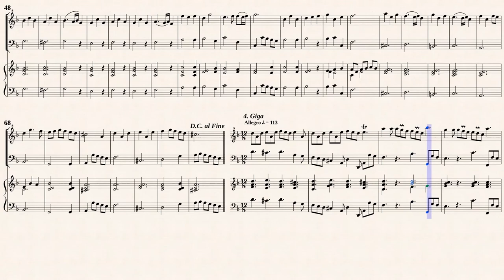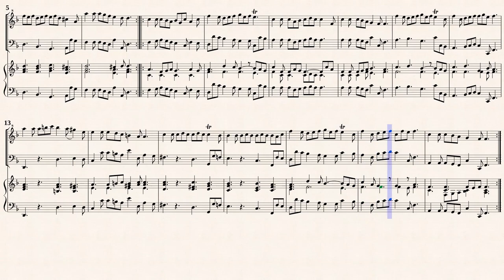Loillet, J. B. de ghent_Sonata d-moll, Op.5 No.3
Jean-Baptiste Loeillet de Gant (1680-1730)
Arr. Michel Rondeau
Sonata No.3 in d-moll
from "  12 Sonatas for Soprano Recorder & Continuo, Op.5 "